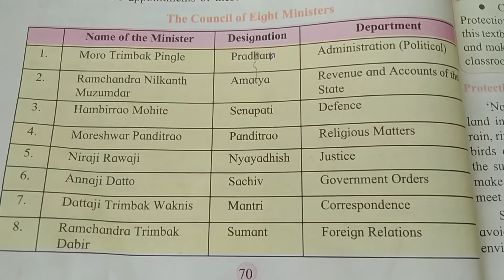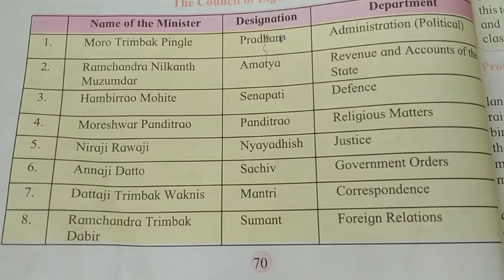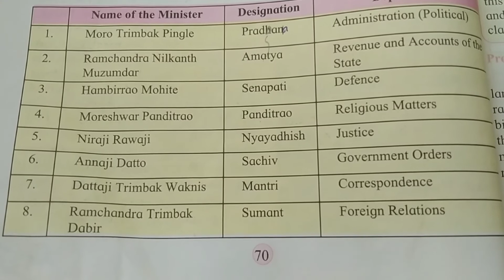standard 4_ subject _history the council of Eight ministers##///